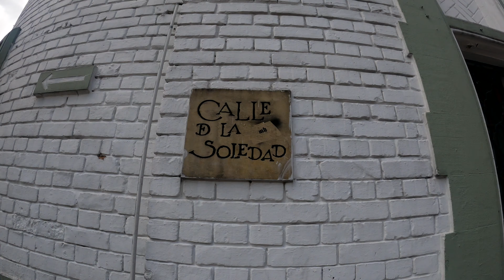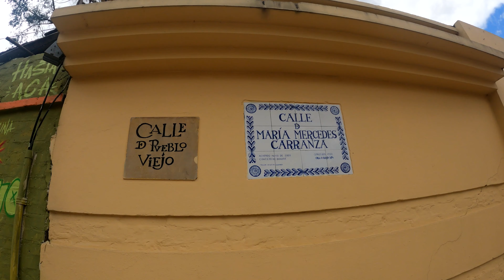Conhecendo Bogotá - Beyond Colombia Walking Tour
Apoie o Canal com um PIX , Paypal ou Wise de 1,00 Real ou 1 Dólar para o e-mail

English: Turn on the caption in English.
Todos os vídeos tem Legenda em Português.